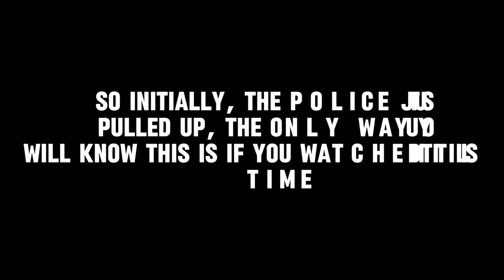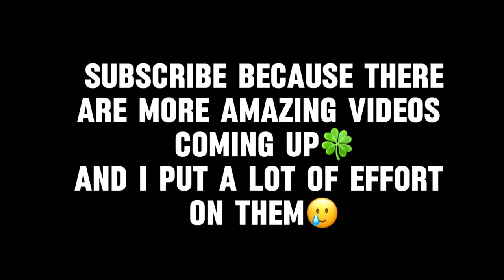EXTREME DING DONG DITCH!! *POLICE CAME*😨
This ding Dong ditch edition is funny 😂😂 police pulled up😨 😈

Things that happened
- Cops pulled up
- Grandma wanted to fight
- A man wanted to break my phone
- Another man almost beat me up😂

So many other fun things happened😂

BECAUSE THE PART 2 GONNA BE LIT 🔥 AND THE NEXT VIDEOS I’M GOING TO POST WILL BE EXTREMELY ENTERTAINING!😂